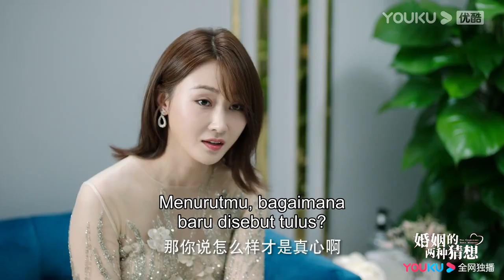"Dua Sisi Pernikahan" Tayang 21Februari, Kehidupan Manis Dua Orang yang Baru Pacaran Setelah Menikah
Dua Sisi Pernikahan (Two Conjectures About Marriage) Menceritakan beberapa orang remaja yang menikah secara cepat, akan tetapi setelah menikah mereka memiliki kesibukan sendiri dan pemikiran yang berbeda-beda yang menyebabkan rumah tangga mereka memiliki banyak masalah dan cobaan, pada akhirnya mereka semua berhasil menyelesaikan masalah keluarga mereka dan mendapatkan keluarga yang bahagia

★Pemeran: Yang Zishan / Peng Guanying / Lin Peng / Zhao Zhiwei / Huang Cancan / Ma Su / Yue Hong / Liang Tian / Li Ying / Wang Ce / Zhang Yufei / Zhang He / Xu Letong
★  Jadwal Tayang: Gratis setiap hari (1EP/Hari) 21:00WIB | VIP tayang setiap hari (2EP/Hari) khusus sabtu (1EP/Hari)

0:00 Gabung jadi member, nonton lebih awal
0:30 Join YOUKU membership to get early access